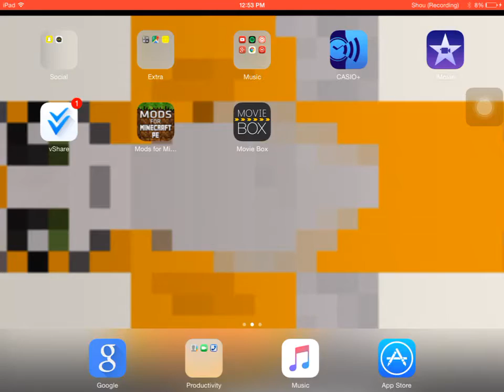Minecraft gaming part 1